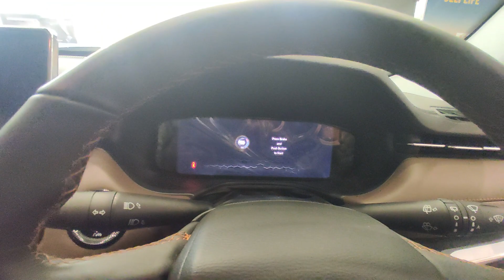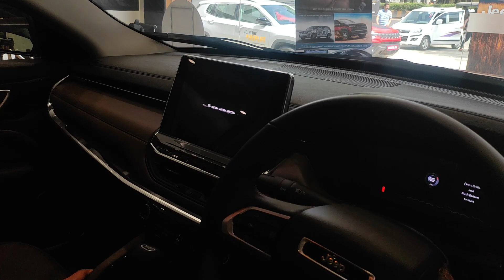Jeep Meridian Limited VS Compass S 2022 | 8 Lakhs Difference ?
Jeep Meridian Limited Optional 2020 Vs jeep compass
Jeep Compass 7 Seater- Jeep Meridian 2022
New jeep 7 seater car

2NDHAND LUXURY